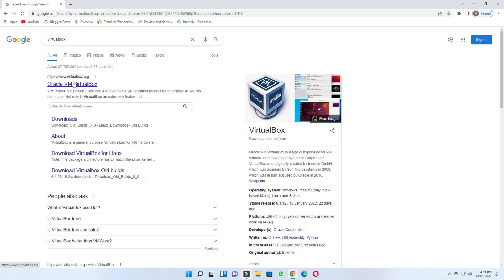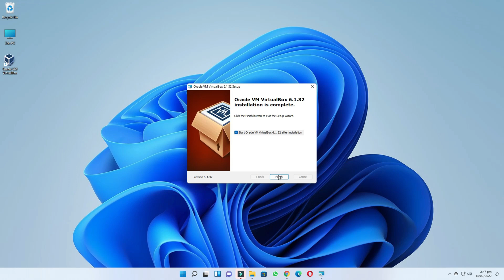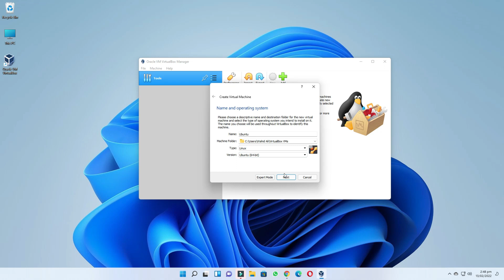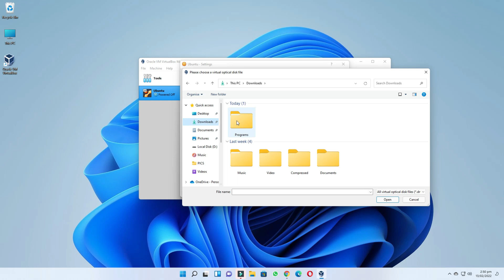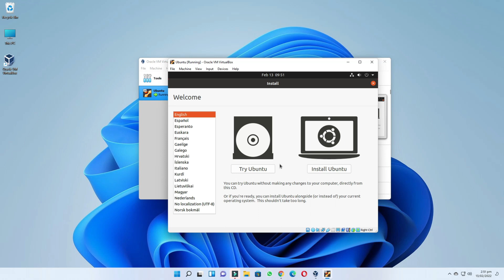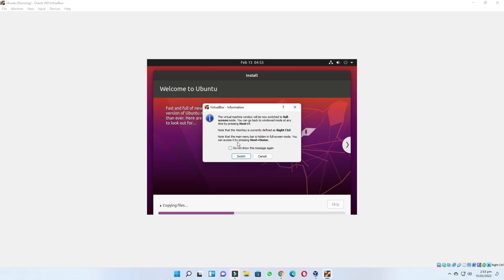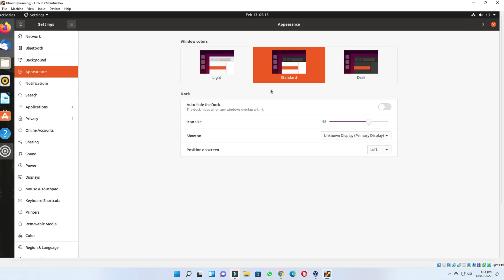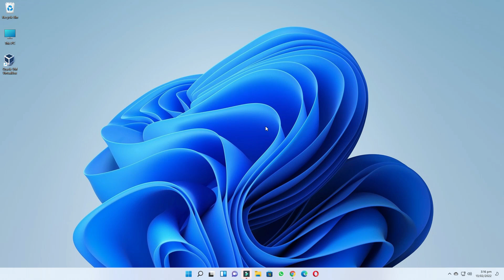How to Install Ubuntu on Windows 11 | How to Install Ubuntu on Windows 11 Using VirtualBox (2022)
About This Video:
This video explains how you can easily install Ubuntu in Windows 11 If you want to install Ubuntu operating system in Windows 11 then you can watch my video and install Ubuntu in Windows 11.

Cover Topic:
1. install ubuntu on windows 11
2. how to install Linux on windows 11
3. how to install ubuntu on VirtualBox